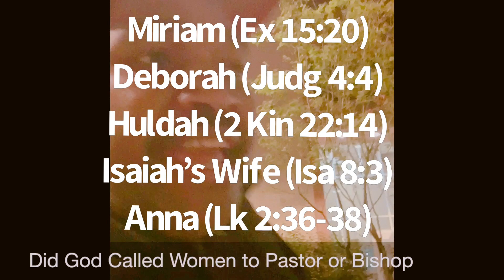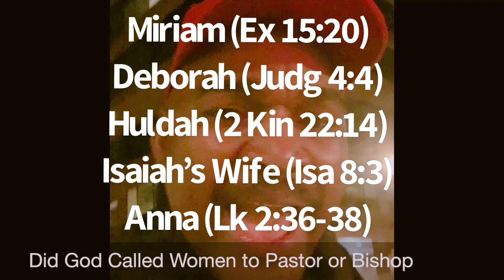God did not Called Women to pastor p.2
Rachel (Gen 30:24)
Hannah (1 Sam 2:1-10)
Abigail (1 Sam 25:28-31)
Elisabeth (Lk 1:41-45)
Mary (mother of Jesus)(Lk 1:46-55)

     The Jewish Talmud also adds Sarah and Esther to the list of prophetesses.

     In addition, 2 other women are considered “false prophetesses.” These are Noediah (Neh 6:14) and Jezebel (Rev 2:20). (Ezek 13:17) gives a warning specifically about “women” who prophesy falsely.